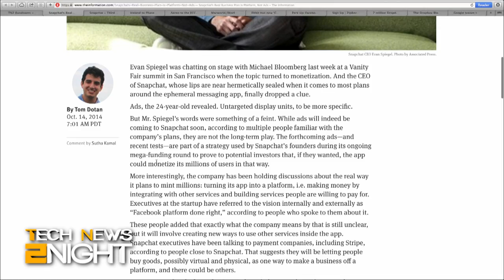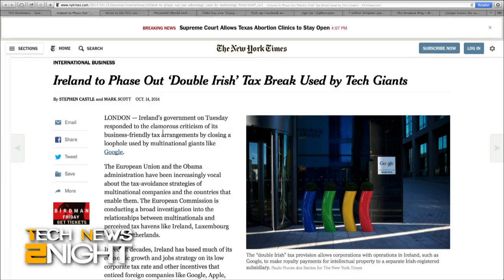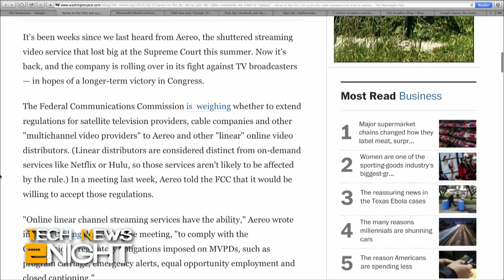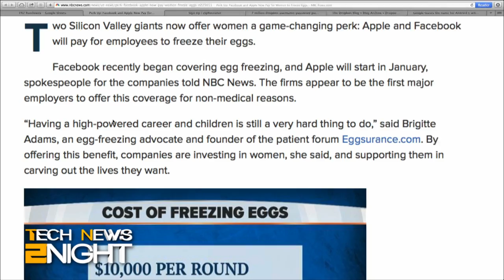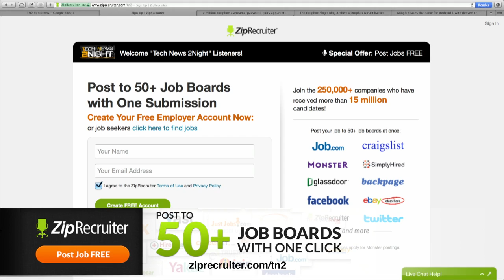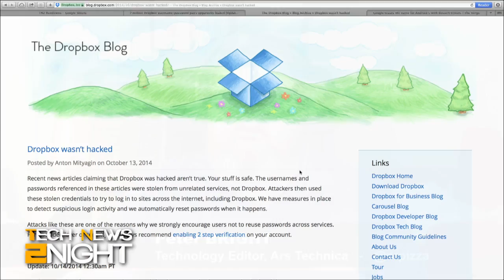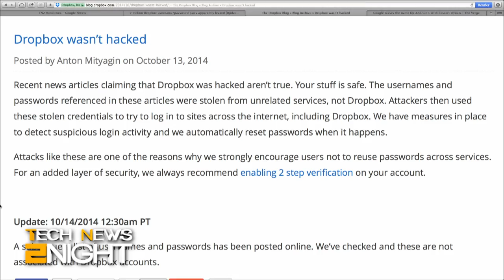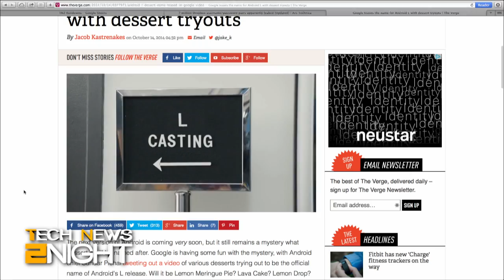Tech News Tonight 193: Dropbox Says It Wasn't Hacked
Dropbox says it wasn't hacked- all those usernames were stolen, Snapchat's plan to make money, an official API coming to Snapchat, Ireland will phase out tax break, Aereo asks the FCC to join cable companies, Fitbit "Charge" leaked, and Facebook joins Apple in paying for frozen embryo treatment for female employees.

Guest: Peter Bright